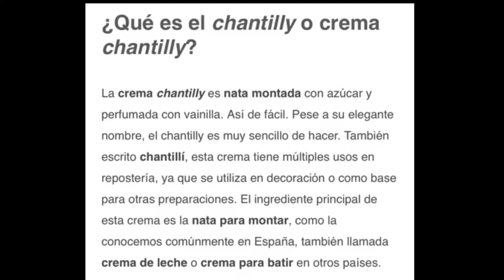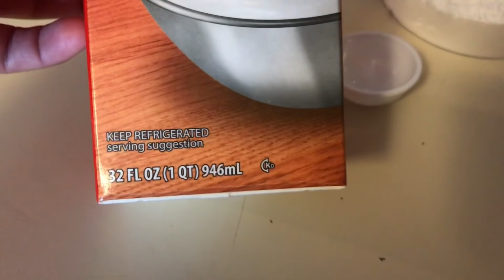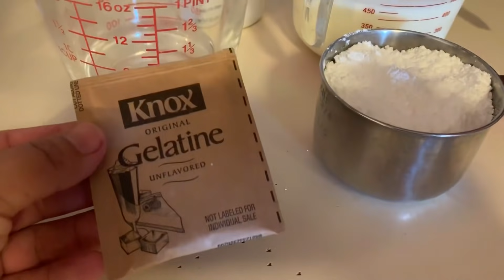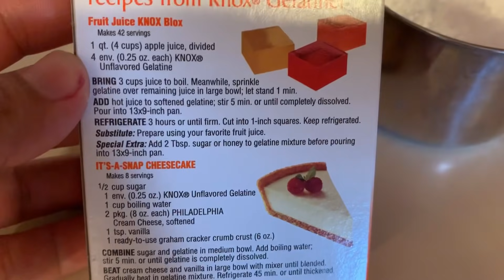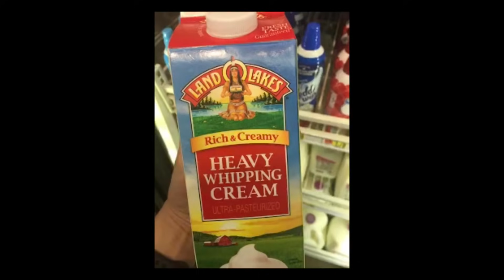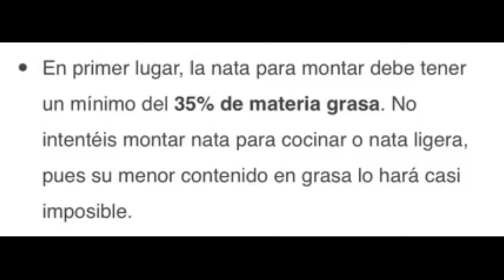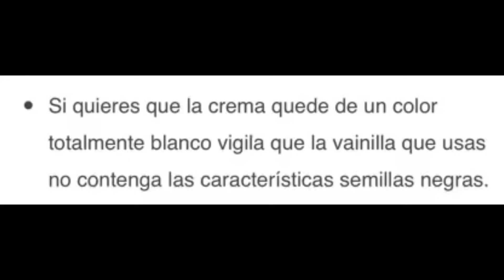chantillí casero fácil y delicioso. tips consejos y más